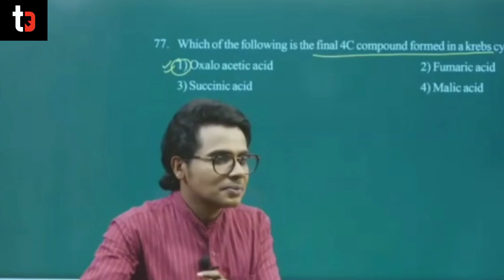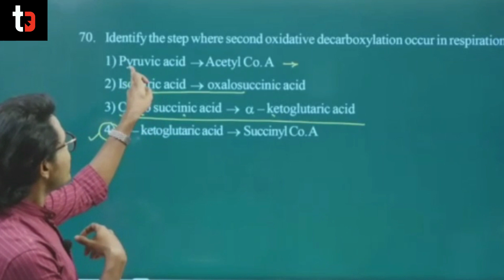Sreejith Sir Live Question Discussion | Brilliant Pala